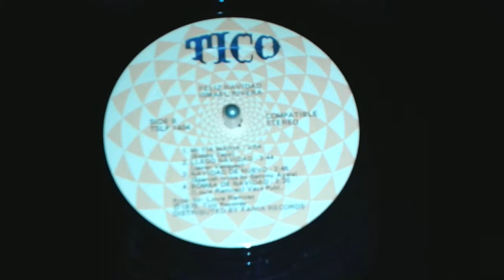Ismael rivera mi tia maria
From the l.p. feliz navidad on TICO records 1975